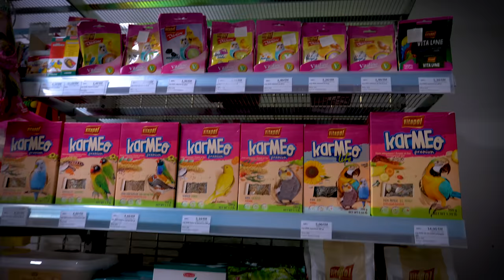How to Tame a Cockatiel From the Pet Store?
If you want to train and tame a cockatiel, you need to spend some quality time with your bird. Treat him gently and with respect, do not push things by force. You can not gain his trust by using force!

★Budgie VIP Elite Member★
Linda Tjøstheim
Elspectra

★Budgie Family Member★
Hardcore terminator
Felicity Bui
Camilla Wallén
Ana Ouzounian

★ Budgie Family Member ★
Kari Campbell ★ connie bell ★ Lina Turk ★ BalloonBird ★ i kantor ★ Tina Burnik ★ Anne Marie Rovere ★ Rebecca ★ 邱信強 ★ Rachel S ★ Ingrid Nicolosi ★ Vivian Blanchard ★ Trudie Vermeulen ★ Ditte Petersen ★ BudgieGal07 ★ Monique Connors ★ Soul-lessStranger ★ Laura Gregory ★ Lidia Grillo ★ Veronica Wade ★ Mary Ellen Michael-Wright ★ James Hyde ★ Sally Atkinson ★ Samantha Nolan ★ Rosemarie Dean ★ Ripal Dalwadi ★ Wendy Mills ★

Thank you Budgerigar Nation! 🏅